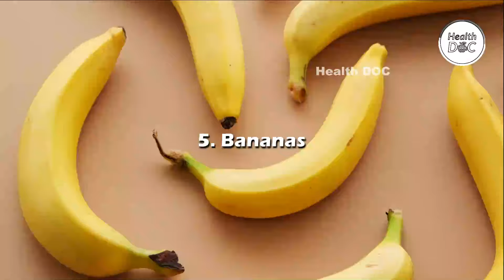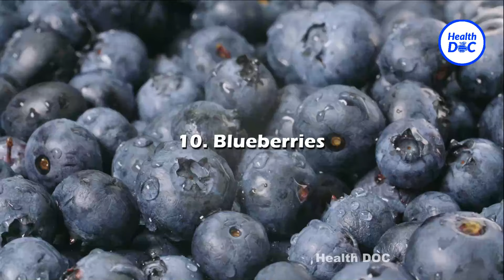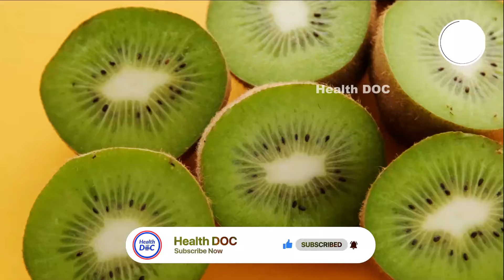The 20 Healthiest Foods to Eat for Breakfast | Health, Fitness & Wellness | Health DOC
Hi, there here is my channel based on. Health & Fitness and I will give the link to the health & Fitness video. Regular exercise improves health and fitness. Health is defined as a state of complete mental, physical and social well-being; not merely the absence of illness or infirmity. Fitness is the ability to meet the demands of the environment.

🔰 About this Video:
◼️ The 20 Healthiest Foods to Eat for Breakfast

health and fitness affirmations, health and fitness abdul, health and fitness asl, weight lose, health and fitness, healthdoc, Health DOC, HealthDOC